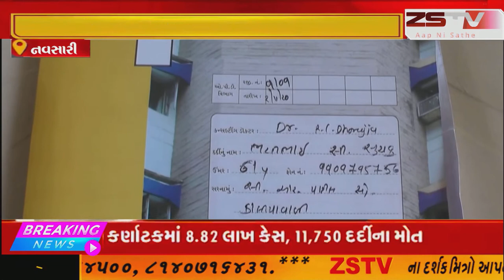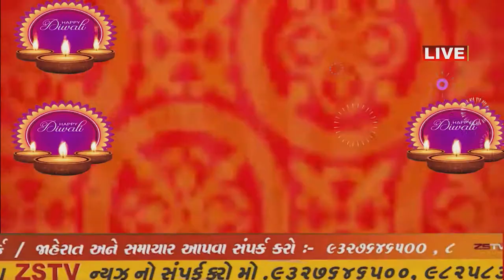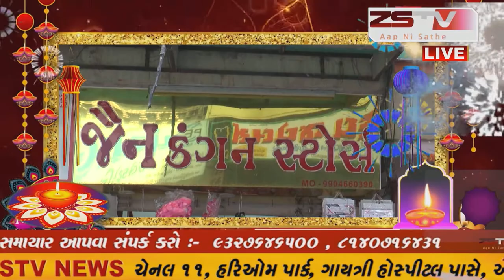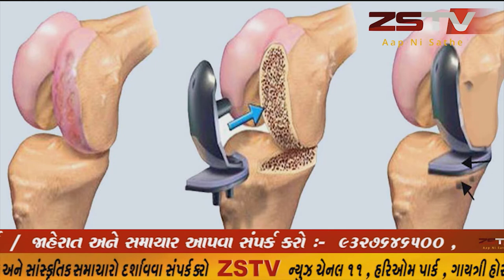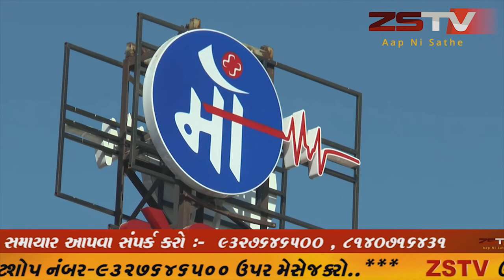નવસારી ના એક પરિવાર ને વાહરે આવી હ્યુમાનિટિ ગ્રુપ ઓફ નવસારી આ સંસ્થા દ્વારા